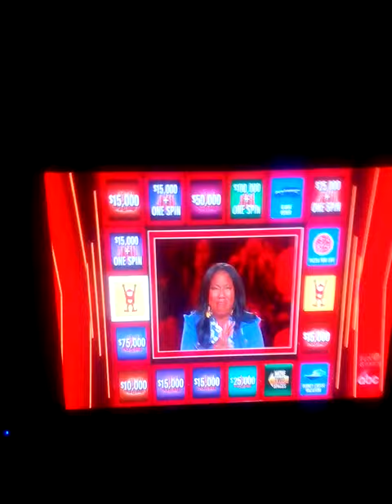Press Your Luck - UNBELIEVABLE WHAMMY LOSS!!!!! ($119,100)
OHHHHHHHHHH MY GOSH!